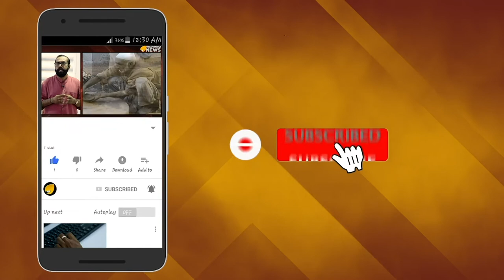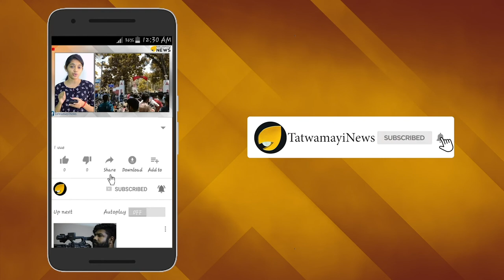തേര് തെളിക്കുന്നത് നരേന്ദ്ര മോദിയാണ്; അംബാനിയാണെങ്കിലും അമര്‍ച്ച ചെയ്യും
കേരളത്തില്‍ മലയാള മാധ്യമങ്ങളെല്ലാം പ്രചരിപ്പിക്കുന്ന മോദി-അംബാനി നുണക്കഥകള്‍ ധാരാളമാണ്. മോദി എന്ന ചരിത്ര നായകൻ  കള്ളപണ കേസിൽ  അംബാനി കുടുംബത്തിനുനോട്ടീസ് നല്‍കിയതൊന്നും ഇവിടെ വലിയ വാര്‍ത്തയേ അല്ല. അംബാനിയുടെ ബിസിനസിനെ പിടിച്ചുലക്കുന്ന ഇത്തരം മോദി നടപടികള്‍ കേരളത്തില്‍ എന്തുകൊണ്ട് വാര്‍ത്തയാകുന്നില്ല ?